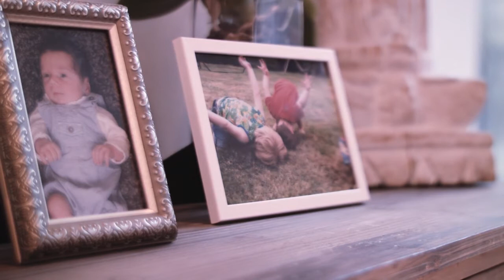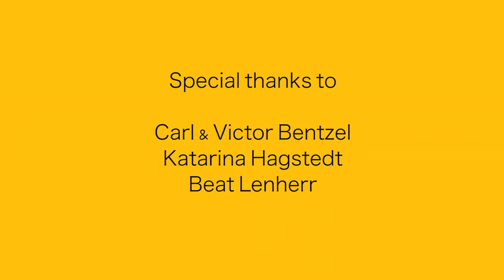My Pancreatic Cancer shrank by 85%. Cancer Survivor Story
In loving memory of Catherine, this video is a tribute to her life and the impact she had on us. May her memory be a blessing.)

In February 2013, right after having given birth to her first child, Catherine noticed a lump in the size of a tennis ball right under her ribcage.

It turned out that she had multiple neuroendocrine tumors in her pancreas with metastasis in her liver. The tumors were so big that surgery was not an option.

Catherine went through a radical life style change and an experimental chemo therapy. 6 month later her tumor mass has been reduced by 85%.

Get your free tickets for the Doc-Movie Screening ‘RETHINK YOUR LIFE’ here (only in Switzerland at the moment)